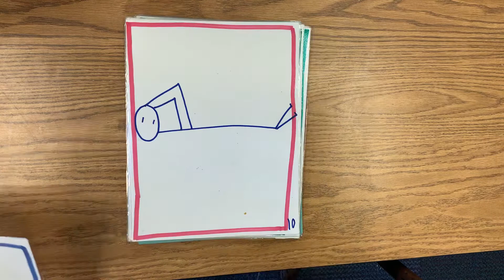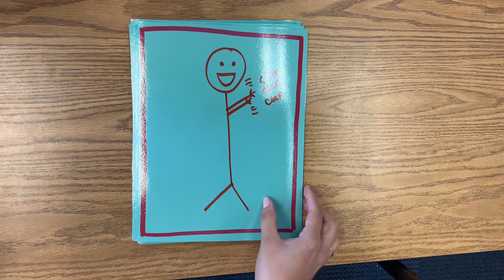Movement Game Round 2